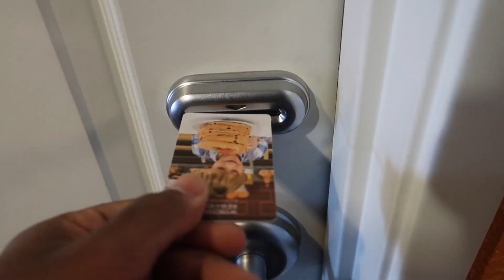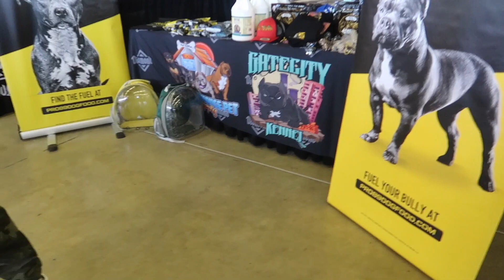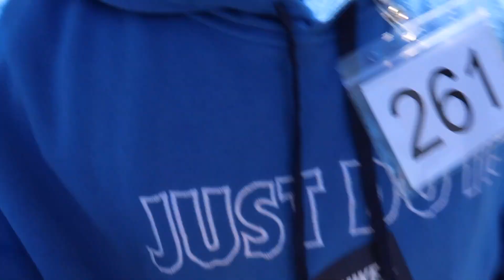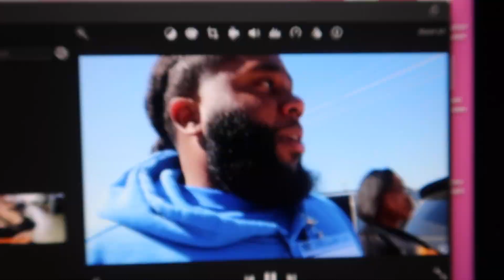RUMBLE IN THE JUNGLE DALLAS TEXAS MY EXPERIENCE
RUMBLE IN THE GUNGLE DALLAS TEXAS MY EXPERIENCE

In this video I go to the Rumble In The Jungle Bully Dog Show in Dallas Texas. I give you guys a bit of a vlog on my way. to Rumble In The Jungle. Enjoy this video of me giving you guys my full experience pf the Rumble In The Jungle Dog Show.